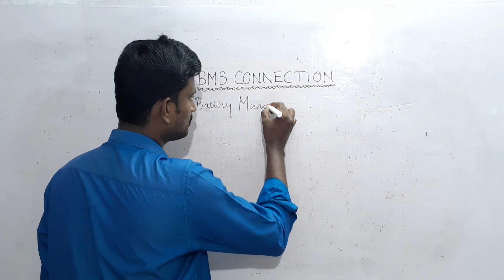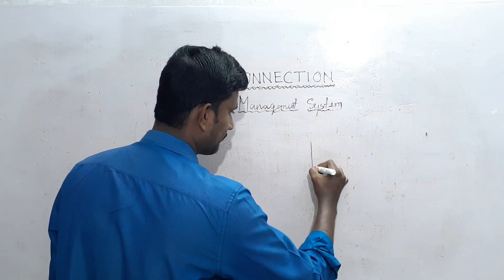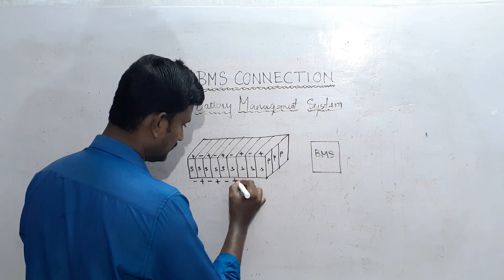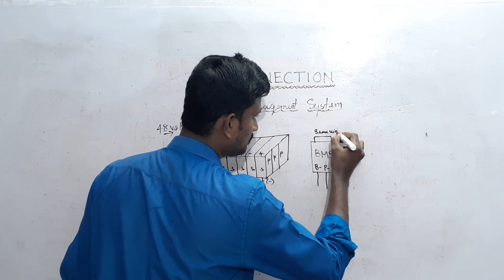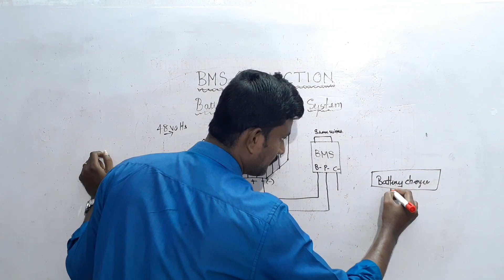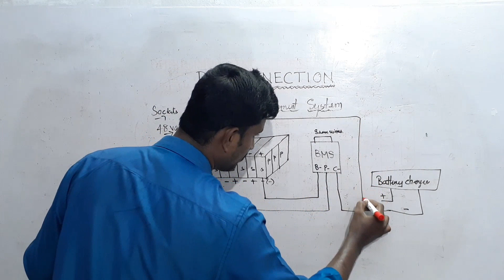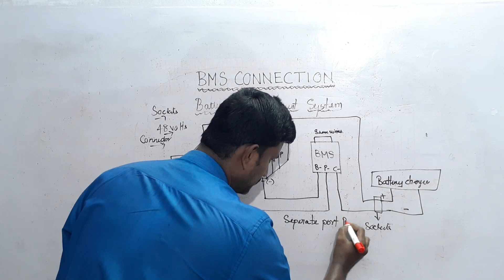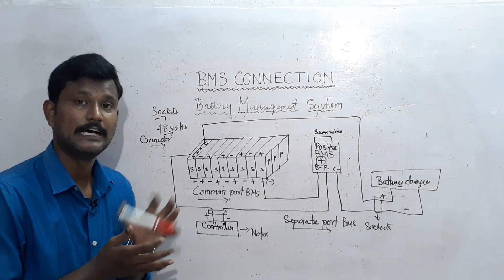Electric || Vehicle || BATTERY || BMS || எவ்வாறு இனணப்பது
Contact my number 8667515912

1. Lithium ion battery box